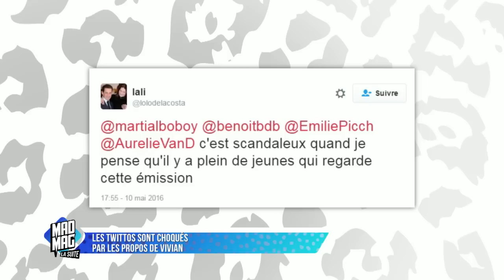Le Mad Mag - La suite du 10/05/2016 - Emission 32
La team du Mad Mag revient juste après votre nouvel épisode pour dévoiler et débriefer de tous les secrets et de toutes les dernières informations sur la nouvelle saison des ANGES 8 !